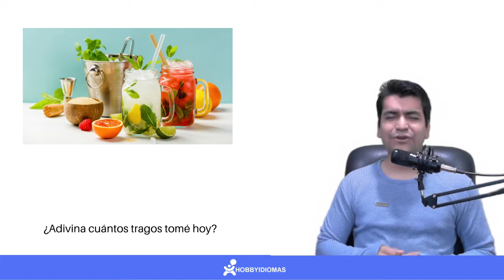HSK 1 - 17/500 | 杯 como clasificador para "Vaso o Taza..."